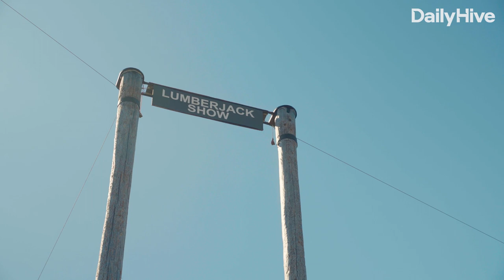What to do on Grouse Mountain | All Day Activities at Grouse Mountain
We're ready to play all day at Grouse Mountain! Come along with us to check out all the activities we tried, from tackling the Grouse Grind, and exploring the treetop ropes course, to visiting the grizzly bears and eating EVERYTHING at Altitudes Bistro. And stick around to the end to see our favourite view from the Peak of Vancouver Lookout! There's something for everyone at Grouse Mountain, right here in your own backyard!

What's your favourite thing to do on Grouse Mountain?